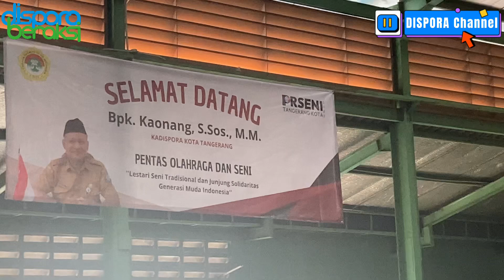Pembukaan PORSENI LDII Kota Tangerang